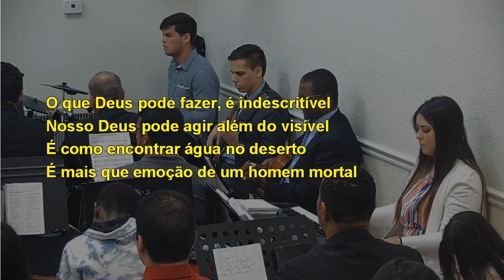DEUS EL SHADAY